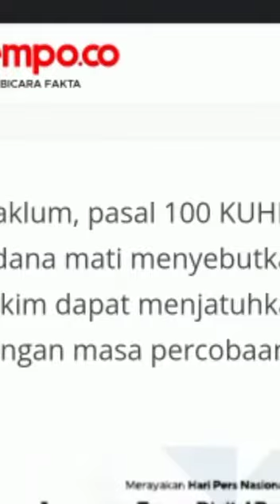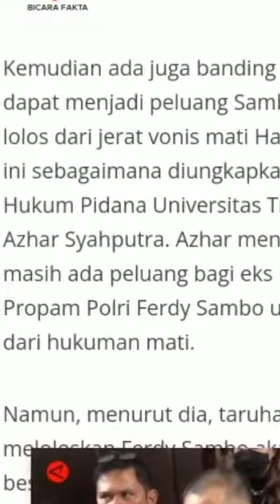Putusan hukuman mati sambo masih ada celah bebas